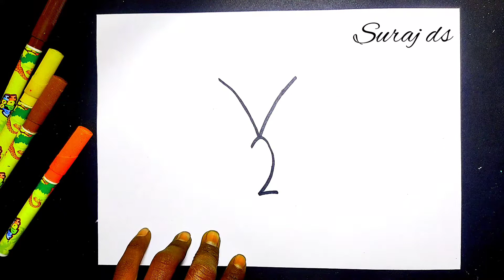26 Republic day drawing | How to Draw Lotus flower drawing | Step by step easy drawing | easy Lo...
today I am show how to draw Republic day Lotusflower Special Drawing for beginners

shear